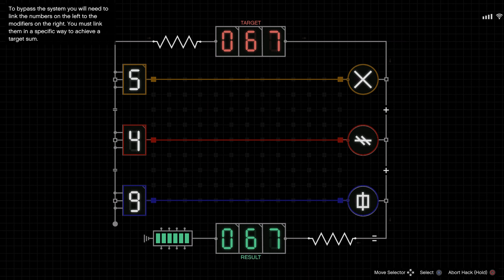GTA V Online - Cayo Perico Heist ( PINK DIAMOND - SOLO ) - Part 5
So we did some digging around on the Cayo Perico and we found the Pink Diamond, just waiting for me to steal it!

See the LIKE and NOTIFICATION button, wanna click them too?